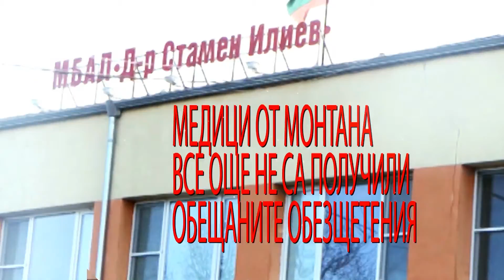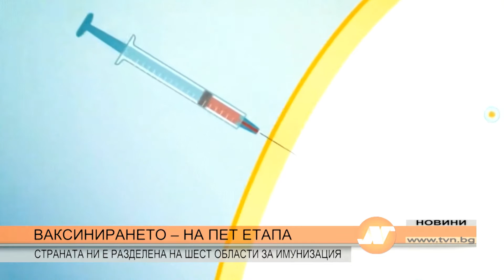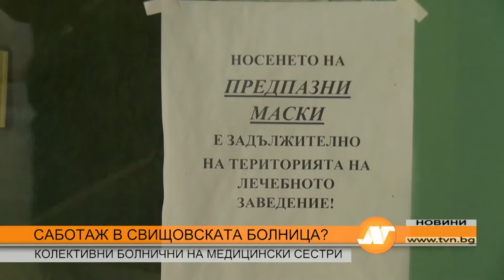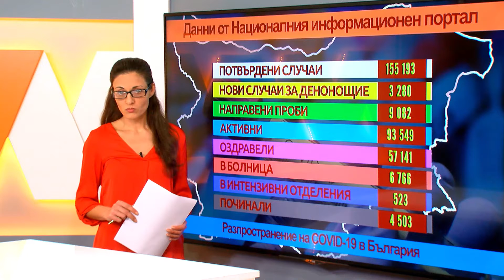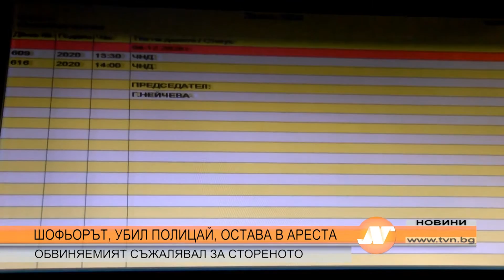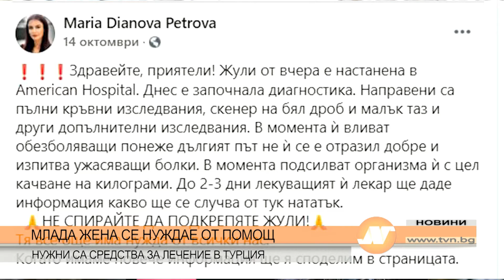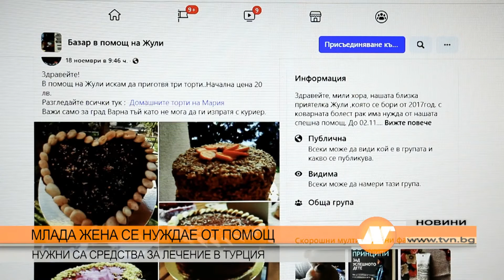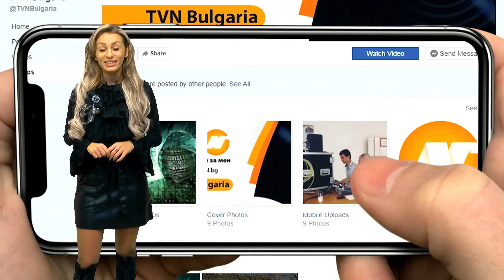Централна емисия новини 18:30 часа 4 декември